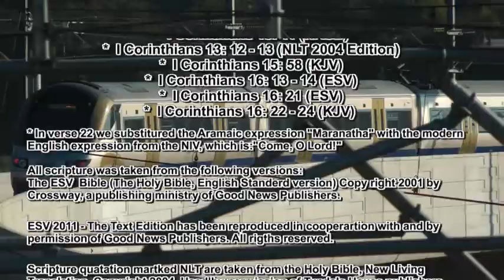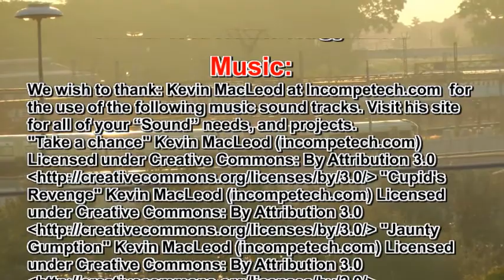THE LOVE CHAPTER - ( I Cor 13 ) - by Thommy Sides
The Famous "LOVE CHAPTER" of the Bible blossoms, as Thommy Sides the American Actor/Singer  becomes the infamous Paul the Apostle. Learn what "Real Love" is... and what it is not! Your heart will be touched by the message. Thommy has a new CD out called - "Stranded No More" with 18  great original Christian music tracks! His music will bless your heart! Keep Thommy's ministry in your prayers, as he strives to declare the true Words of God...in these final days. Friend/Follow Thommy on Facebook.
This Production is Dedicated to: Wouter de Bruyn.